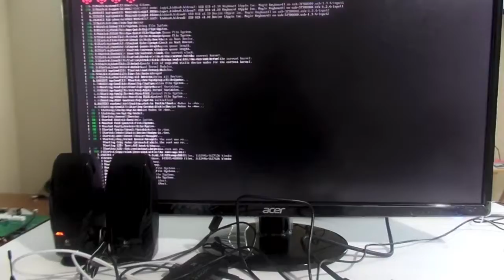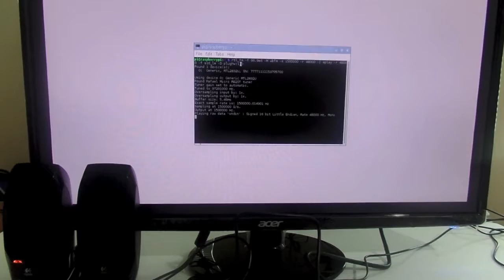Multi Raspberry RTL-SDR Application Mother Board/W Aluminum Housing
Give your single board computer, Raspberry Pi B+ / Pi 2 / Pi 3 integrative RTL2832U/R820T application that professional product appearance and look all inside one aluminum noise resistant case. Designed by WyJen Technologies & RTL-SDR-Wave, this case protects your Raspberry mini-computer from damage and looks great in your modern/designer apartment! The design allows your application to use two RTL Software Defined Radios (SDRs) while protecting it from noisy electro-magnetic interference (EMI).  The aluminum housing design houses a custom mother board to bring out four USB ports for your application.  The mother board can be customized for your application.  The current design brings out two SDR MCX connector ports for antenna reception.  Two LEDs, one power and one status, are provided on the mother board.

Comes with the following:

1.  Aluminum Housing with SDR-WAVE logo

2.  Front Plate with four USB ports and HDMI port

3.  Rear Plate with two MCX inputs, one dual LED hole, and 5V/2A jack hole

4.  8 Screws for attaching front and back plates to housing

5.  8 Screws and 4 standoffs for attaching the Raspberry PI +/PI 2 / PI 3 to the mother board

6.  Harness cable with 2 pin 2.54mm connector jack and 2A micro USB connector.  The harness connects the mother board input power via a 2 pin 2.54mm plug to the Raspberry Pi B+/P1 2/Pi 3 power supply.

7.  Two harness cables, each with 5 pin 2.54mm jack and male USB Type A connector to two of USBs on the Raspberry Pi B+/P1 2/Pi 3

8.  One 0.5 PPM WyJen RTL2832U/R820T RTL-SDR mother board with antenna

9.  Power Supply, 100-240V AC 50/60Hz, Output 5V/2A DC with 2.5*0.7mm Male DC Plug

10.  30cm male HDMI Cable to female HDMI

Note:  Raspberry computer is not included!